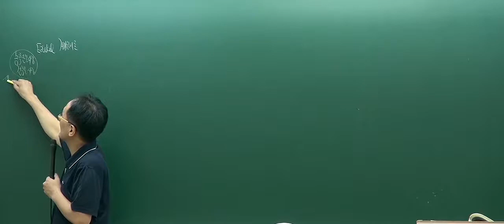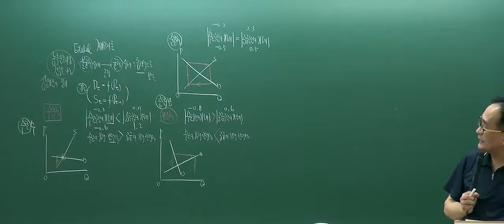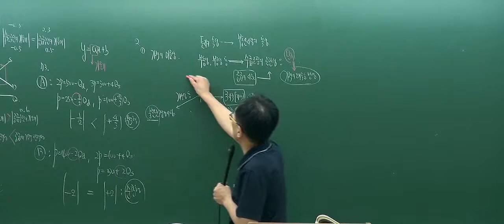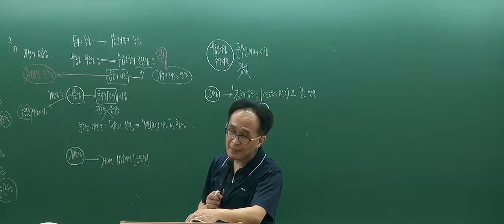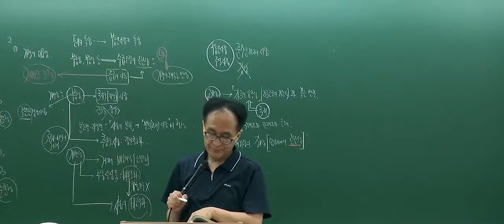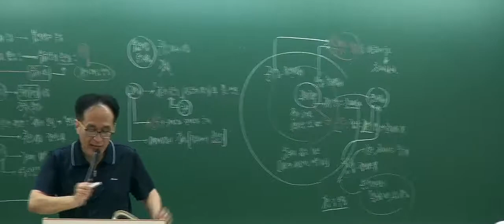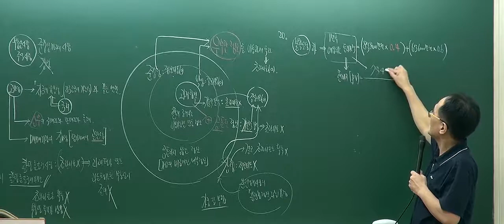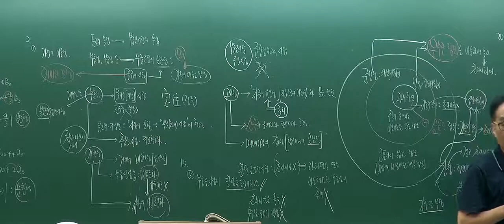[인강통]공인중개사 무료인강(문제풀이강의)_부동산학개론(한동균)_6강 거미집이론